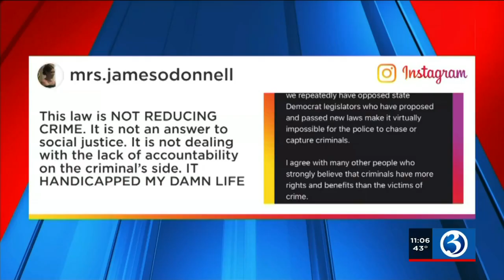Video: Farmington officer shares glimpse of his recovery after being slammed against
His first instinct after being slammed against his own cruiser by a suspect in a stolen car was asking himself if he could move.